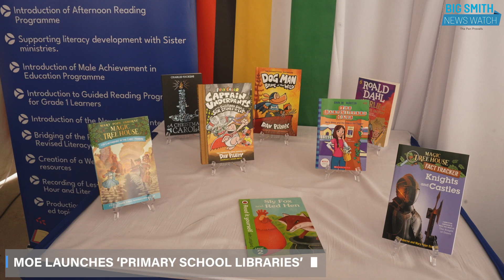MoE launches 'Primary School Libraries'